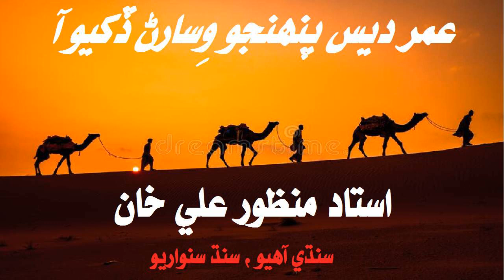Ustad Manzoor Ali Khan sings عمر ديس پنھنجو وسارڻ ڏکيو آ Umer des punhjo wisaran dukhyo aa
This week we are presenting a 40 years old recording of Ustad Manzoor Ali Khan, one of the classic national singer of Sindh, for our subscribers. This song is one of the ever green songs of the Ustad...Enjoy !